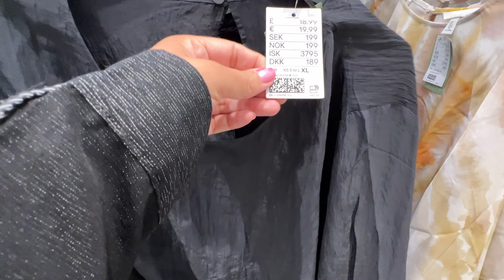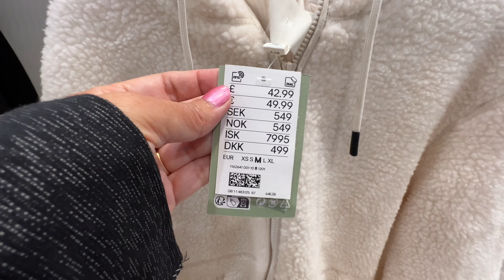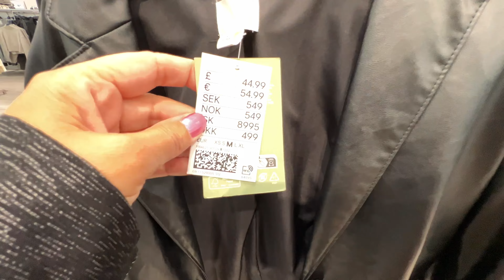💞H&M WOMEN’S NEW💘COLLECTION SEPTEMBER 2023 / NEW IN H&M HAUL 2023💋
Walking Intro 3:00
 H&M Haul 3:47
 NEW IN Update 8:03
 Spring Update 11:10